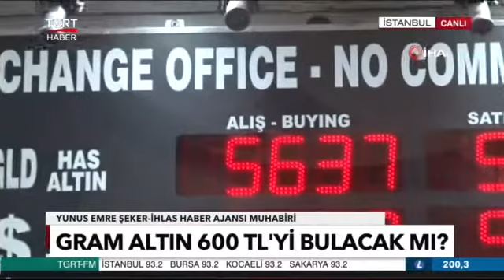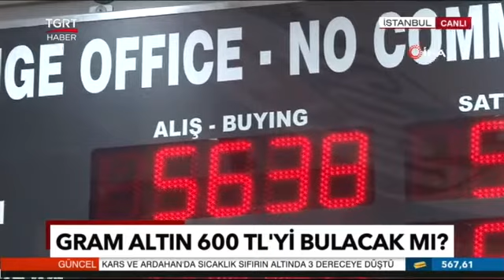Altın fiyatlarındaki artış devam edecek mi? Altına yatırım yapmalı mı? TGRT Haber Canlı